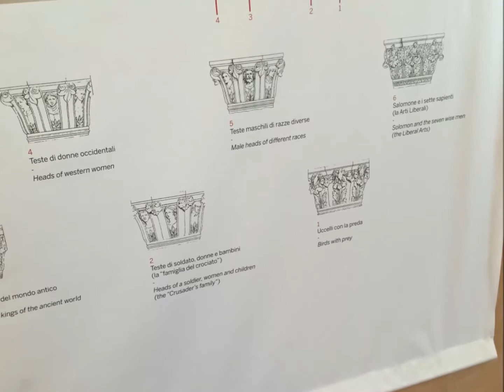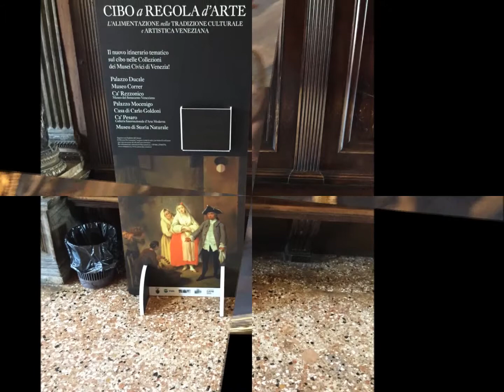The Doge's Palace, Venice, Italy!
The Doge's Palace (Italian: Palazzo Ducale) is a palace built in Venetian Gothic style, and one of the main landmarks of the city of Venice in northern Italy

Recorded month & year: August, 2015